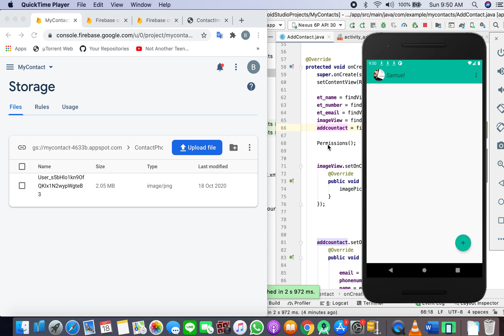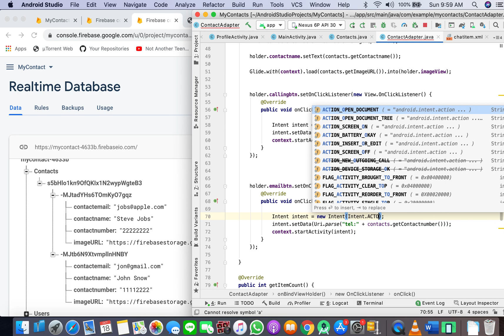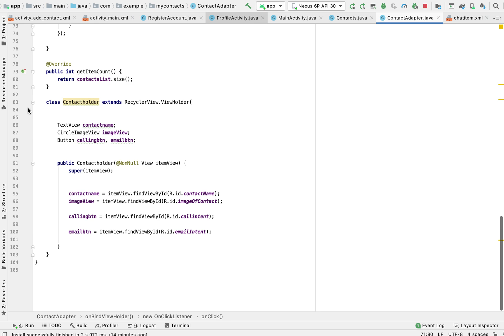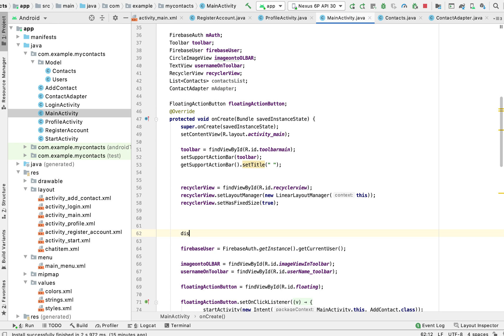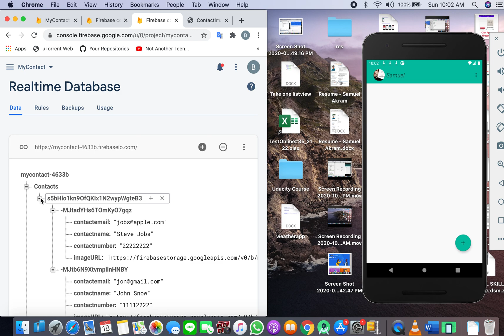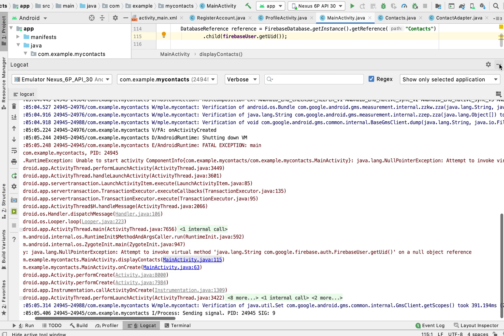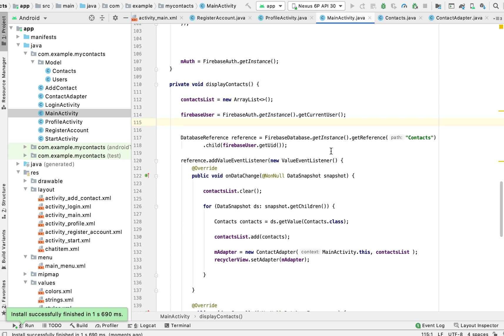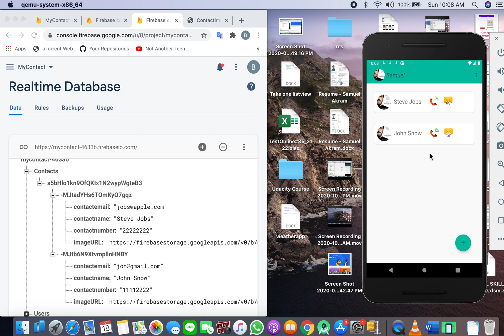Pt.5. Display Contacts | ContactsApp | Firebase Tutorial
Contacts App created with Firebase on Android.